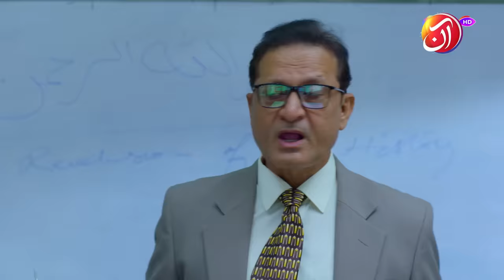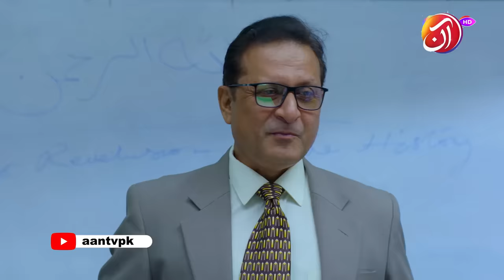Hostel Episode 05 [Eng Sub] - HinaAltaf UsamaKhan AimanZaman - 16 May 2023 - AAN TV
Watch "Hostel" Monday - Thursday at 08 pm only on AAN TV.

The story is about a girls' hostel where girls from different cities come to get an education. The hostel has strict rules and regulations, the credit for which goes to the warden of the hostel, Shaista Naz. Maha is also among the girls who came here with the dream of success in her eyes. She faces Sehar and her group, who are notorious for their mischiefs. These same things will have an impact on their future life.

Writer: Sajjad Haider Zaidi
Director: Muhammad Iftikhar Iffi
Producer: Everready Pictures

Cast:
Hina Altaf as Maha
Osama Khan as Zohaib
Shabbir Jan as Jamal
Sabahat Bukhari as Huma
Saba Shah as Aira
Shehryar Zaidi as Shafqat
Rubina Ashraf as Suraiya
Hina Dilpazir as Shaista
Savana Rajput as Shazia
Sajid Shah as Tabraiz
Aiman Zaman as Sehar
Malaika Riaz as Fiza
Sarah Neelum as Aiman
Hasan Ahmed as Shahmeer
Sana Shah as Farwa
Rahat Ghani as Sumbul